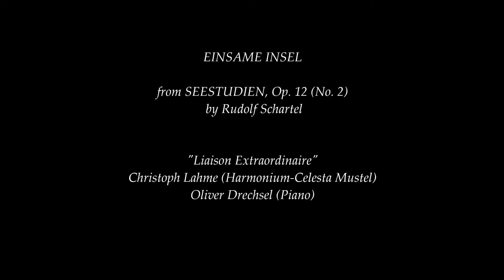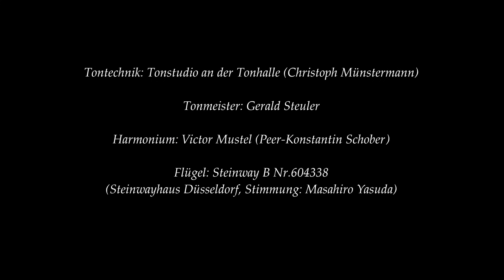Einsame Insel by Rudolf Schartel performed by LIAISON EXTRAORDINAIRE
EINSAME INSEL from SEESTUDIEN, Op.12 (No.2) by Rudolf Schartel, published 1912

Performed by Oliver Drechsel, Piano (Steinway) and Christoph Lahme, Harmonium-Celesta (Mustel)

This video was created using the following paintings:
1.Twilight on the Sound, Darien, Connecticut – John Frederick Kensett (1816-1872)
2. The Island of Ischia - Achille Etna Michallon (1796–1822)
3. Eimeo (Moorea) from near Papeiti (Tahiti, Society Islands) - Edward Gennys Fanshawe (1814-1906)
4. View of the Islands of Otaha (Taaha) and Bola Bola (Bora Bora) with Part of the Island of Ulietea (Raiatea) – William Hodges (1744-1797)
5. Sunrise near Scarborough - George S. Ingles (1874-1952)
6. View of St Anthony’s Nose, on the North River, Province of New York – George Bulteel Fisher (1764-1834)
7. A Coastal Scene at Sunset - William Lionel Wyllie (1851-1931)